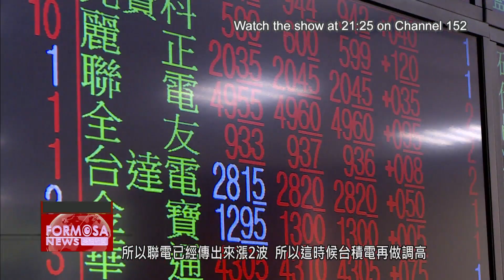Contract chip makers stretched to the limit amid soaring global demand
Supply isn''t meeting demand when it comes to Taiwan''s contract foundry businesses, amid a global chip shortage. Since last year, companies like UMC and Powerchip have raised their prices by at least 20%, and the rumor in industry circles is that there will be another price increase of 15% in May. TSMC, which has never raised its prices, is also expected to adjust them upwards by a cool 30%. Analysts say this will likely lead to price increases in related upstream and downstream industries, such as packaging and testing.

With the proliferation of remote work brought about by the pandemic, contract chip makers have been stretched to the limit.

According to reports, contract manufacturers UMC, VIS and Powerchip have all increased their prices of eight-inch wafers, which are experiencing the greatest demand, by 20 percent or more since last year. Reports also say they’ll raise their prices by another 15 percent in May.

There are also reports that even TSMC will increase its chip prices and the raise may be as high as 30 percent.

Allen Chu
Analyst
There may be volatile price fluctuations. This is a manufacturing technology that’s already mature. It’s something that you can do and I can do. Therefore, once the economy starts to improve, prices may easily go up. UMC has already reportedly raised its prices twice. So when TSMC adjusts its prices upwards, it won’t sound to people like it’s out of place.

There have been continuous reports of swelling prices from upstream contract chipmakers. However, supply is also tight for downstream industries such as packaging and testing, memory chips, panels and passive components. Some in the industry say that as soon as they produce the goods, customers immediately snap them up and the shortness in supply will continue until at least the middle of this year.

Allen Chu
Analyst
This affects the entire supply chain. For example, the ASE Group, King Yuan Electronics Co. or downstream semiconductor packagers Tong Hsing Electronics Industries and Favite. These kinds of companies in the downstream, or makers of specific niche products, are raising prices across the board.

The soaring chip prices have been widely reported. In response to these reports, TSMC issued a statement saying that it wouldn’t comment on the orders from its customers, while UMC stressed that the price increases reflected market forces.